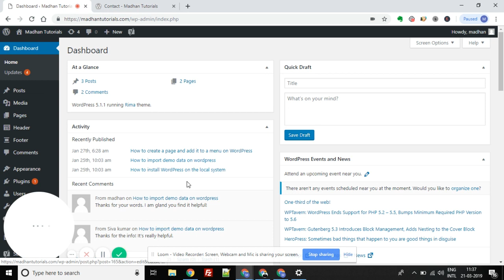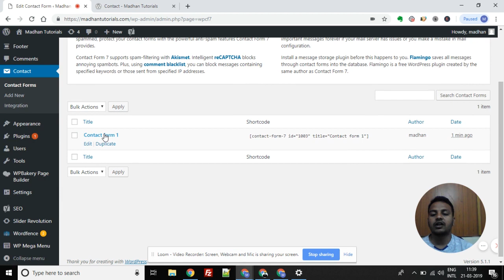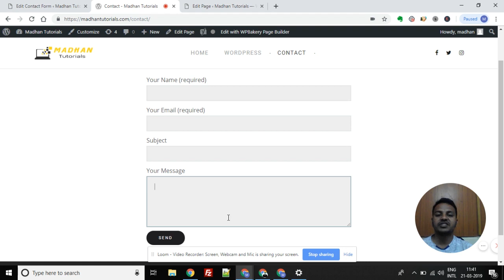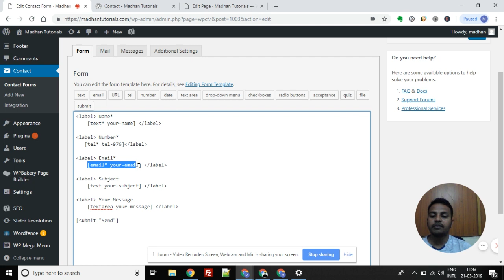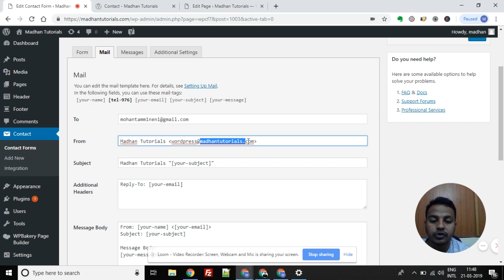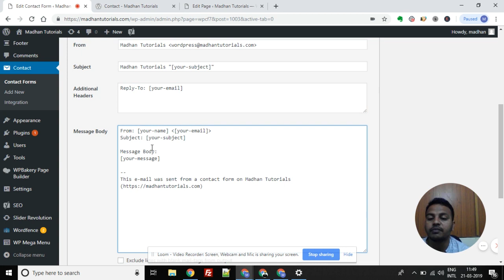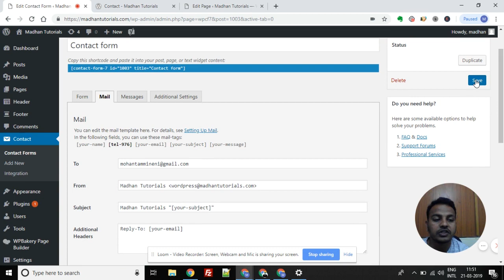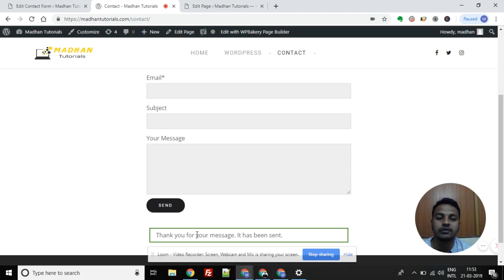How to Create a Contact Form in WordPress | Wordpress Tutorials in Telugu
How to Create a Contact Form in WordPress

Having a form is the best way to capture leads on your website. To create form and integrate it on your WordPress website we have plugins.

Contact Form 7 is the one the widely used WordPress plugins.

Just install the plugin and click on the contact option in the dashboard then you can see a default form. Hover on the form name and click on the edit button to see the shortcodes related the form fields.

You have tabs on the top to add any sort of field required with a button click and it will generate the shortcode which will be displayed right below the name of the form. You need to copy the shortcode and past it wherever you wanna display the form.